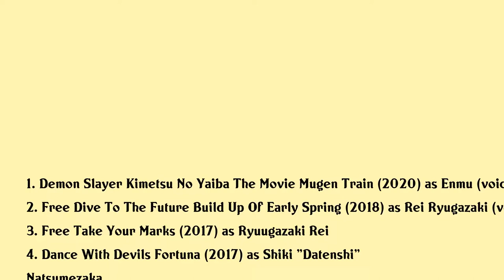Daisuke Hirakawa Movies list Daisuke Hirakawa| Filmography of Daisuke Hirakawa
Daisuke Hirakawa Full Movies List Filmography of Daisuke Hirakawa

Latest movies of Daisuke Hirakawa are:

1. Demon Slayer Kimetsu No Yaiba The Movie Mugen Train
2. Free Dive To The Future Build Up Of Early Spring
3. Free Take Your Marks
4. Dance With Devils Fortuna
5. Free Timeless Medley The Bond
6. Free Timeless Medley The Promise
7. Noblesse Awakening
8. Aikatsu Stars The Movie
9. Ajin Demi Human Collide
10. Ajin Demi Human Collision
11. Free Eternal Summer Forbidden All Hard
12.
13. Ajin Demi Human Compel
14. This Boy Suffers From Crystallization
15. Nozoki Ana
16. The Mystical Laws
17. Alice In The Country Of Hearts Wonderful Wonder World
18. This Boy Can Fight Aliens
19. Armored Trooper Votoms Case Irvine
20. Final Fantasy Vii On The Way To A Smile Episode Denzel

Complete list of movies acted by Daisuke Hirakawa are in this video.

Please Comment down your favorite movie of Daisuke Hirakawa